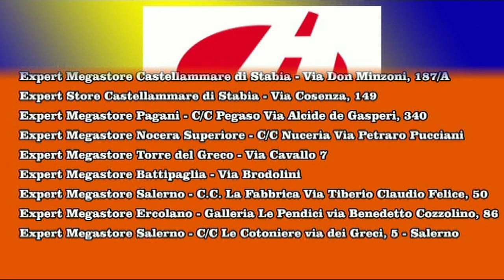Serie C 2022-2023 Conferenza Stampa Juve Stabia LEONARDO COLUCCI 10- 12-2022